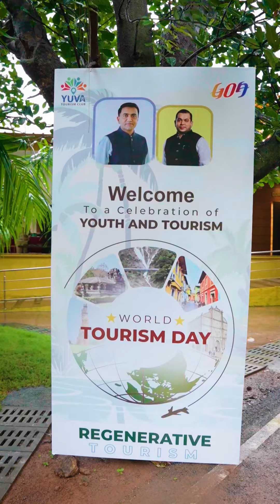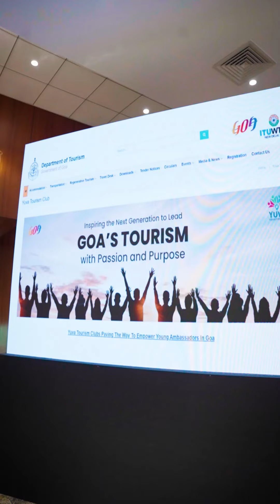Yuva Tourism Meet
The Department of Tourism hosted the largest Yuva Tourism Club gathering, graced by the Hon’ble Chief Minister Dr. Pramod Sawant, Hon’ble Minister for Tourism Shri Rohan A. Khaunte, Director of Tourism Shri Suneel Anchipaka, IAS, Secretary of Tourism Shri Sanjeev Ahuja, IAS, and President of the TTAG Shri Jack Sukhija. This event highlights our commitment to engaging youth in shaping Goa's tourism future.